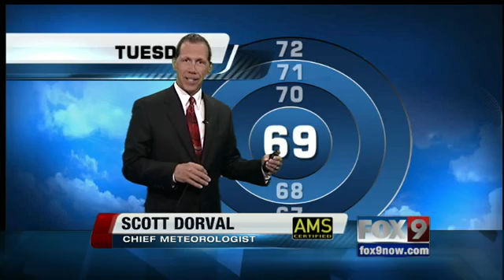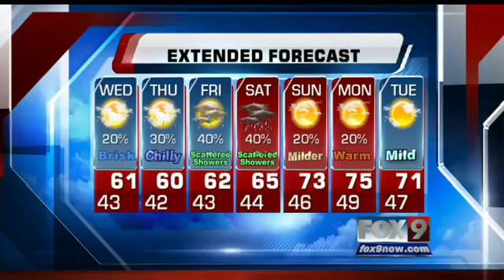Scott Dorval's Precision Forecast - Tuesday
Our cooling is not over with. Find out if this cooling trend will affect your holiday weekend.